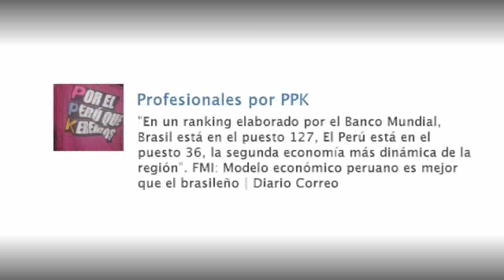Video respuesta al comentario de "Profesionales por PPK" en Facebook